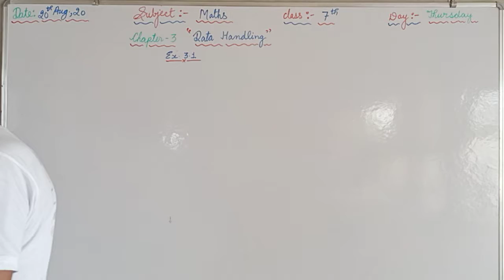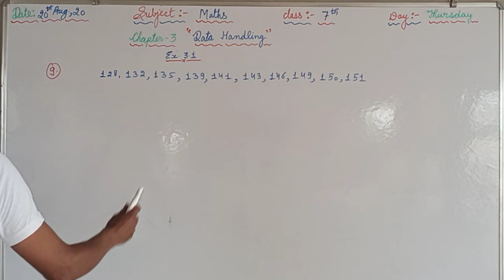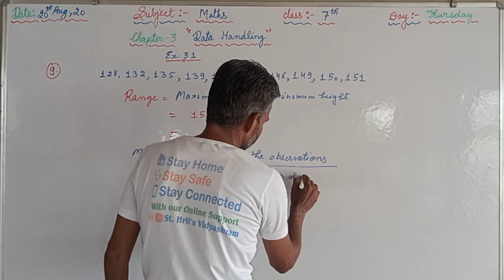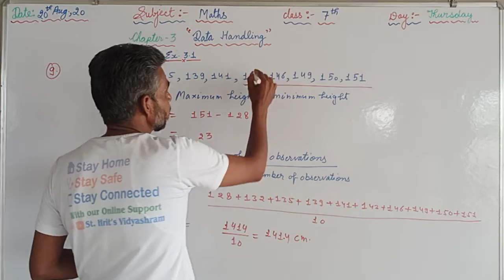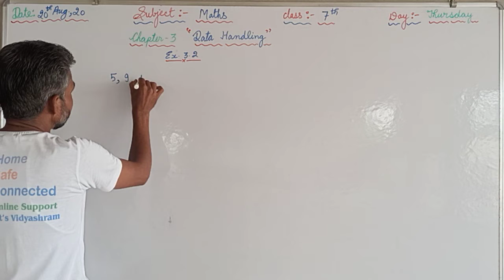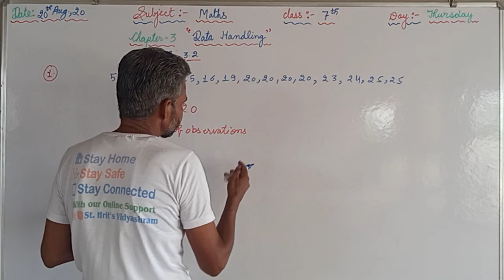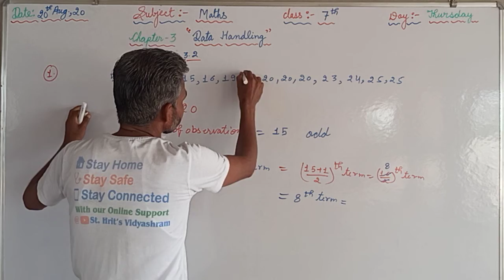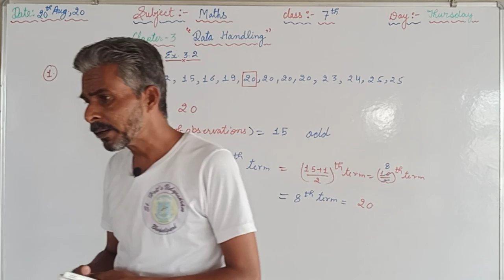Maths - Class - VII ( Ex. 3.1 )